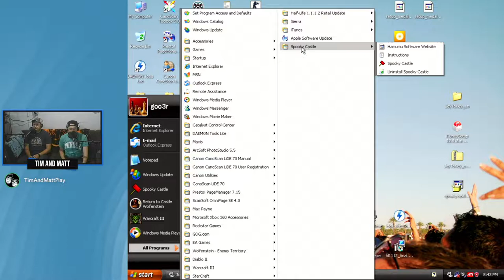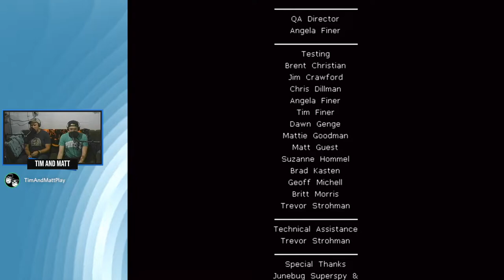Tim & Matt Play Spooky Castle: Part 1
We're COOL CAT BAD!